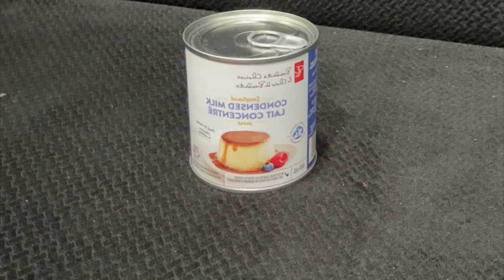Recolectando fresas por primera vez 🍓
Increíble el poder conectar con la naturaleza y los frutos que nos ofrece 🍓